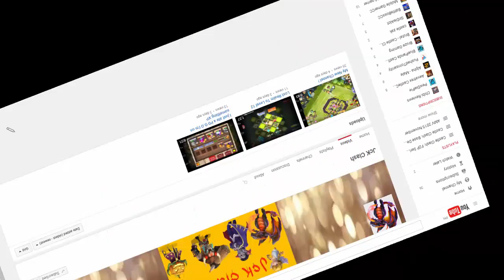Castle Clash Giveaway: Vlad Dracula Account Giveaway with JcK Clash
Want to have the chance to win a Vlad Dracula account? In collaboration with JcK Clash, we'll be doing a duo giveaway for this amazing Android account!

And thanks, JcK Clash for doing this giveaway with me, and for donating the account!

3. Leave the comment
- ONLY leave one comment. (Multiple comments will automatically disqualify you from the chance of winning this account. That also includes replies. It is just not fair for others, or yourself.)

Good luck to all of you who are planning and will join this giveaway! It's an awesome account and may the odds ever, be in your favor. X)

"You just have to bet on luck to get you through the hardest of times. But sometimes, luck will run out, so take the risk, and chase it. "
-Blank Hero-

and...
I really appreciate all your support guys... It means a lot "I'm not crying" LoL
Seriously, thanks!

Yours truly,
Blank.Hero

P.S! DON'T FORGET TO CHECK THESE OUT!!!

Blank.Hero

Blank.Hero

P.s.P.s

Are you a Gaming YouTuber? If the answer is yes. Then I recommend that you partner with Curse Union for Gamers. The benefits of partnering with this company is amazing and if you want to learn more, apply, and know if you're qualified.